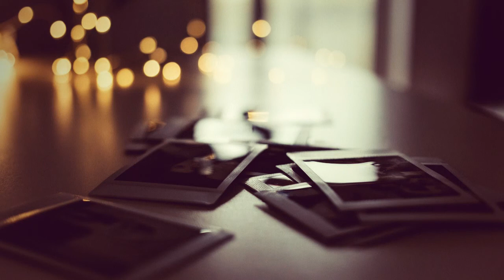Lofi Hiphop Chill Instrumental "Dear Friends by DJ Gami.K"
Lofi Hip Hop Chill Instrumental Zen Meditation
Dear Friends by DJ Gami.K